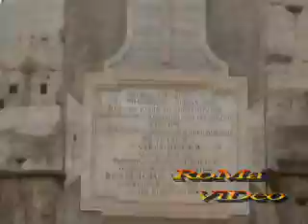Il Colosseo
Da oltre 2000 anni ai confini dei Fori
Imperiali si erge la mastodontica moòo del Colosseo .